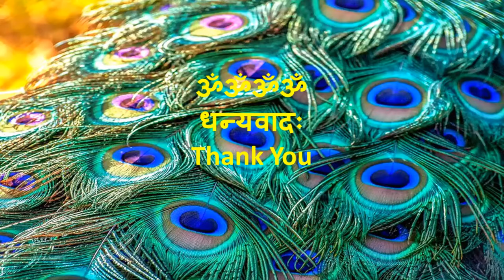काणिपाक क्षेत्र वृत्तान्तम् - Kanipakam Story in Sanskrit by Nischal Solai Balaji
Brief story of Kanipakam in Sanskrit by Nischal Solai Balaji.
Nischal is studying 5th Grade in Avon Intermediate East School,  part of Avon Community School Corporation in Avon, IN, USA. Nischal is student of SBUSA Bala Gana at HTCI.